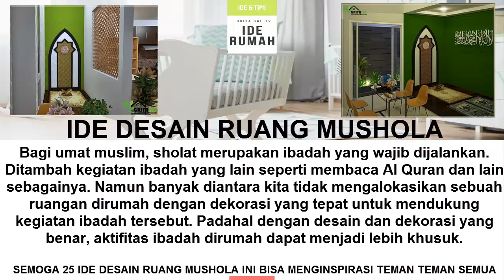25 IDE DESAIN MUSHOLA RUMAH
Bagi umat muslim, sholat merupakan ibadah yang wajib dijalankan. Ditambah kegiatan ibadah yang lain seperti membaca Al Quran dan lain sebagainya. Namun banyak diantara kita tidak mengalokasikan sebuah ruangan dirumah dengan dekorasi yang tepat untuk mendukung kegiatan ibadah tersebut. Padahal dengan desain dan dekorasi yang benar, aktifitas ibadah dirumah dapat menjadi lebih khusuk. Sebelum membangun mushola dirumah, ada beberapa hal yang harus diperhatikan, diaantaranya :

MEMPERLIHATKAN UKURAN

Hal pertama yang perlu Anda perlihatkan adalah ukuran luas mushola. Ukuran minimum yang baisa digunakan 70 cm X 140 cm untuk satu orang. Jika Anda ingin mendesain tiga shaf dengan peruntukan 3 orang per shaf maka ukuran ruangan yang diperlukan sekitar 2,5 X 4 m.

MENYESUAIKAN ARAH KIBLAT

Arah mushola disesuaikan dengan arah kiblat agar penggunaan ruangan menjadi lebih efektif. Anda bisa menutup dengan dinding yang permanen  agar aktifitas sholat dapat berlangsung lebih khusuk. Namun Anda juga bisa menggunakan sebuah partisi ruangan dirumah Anda dan juga arah kiblat sholat.Bagi umat muslim, sholat merupakan ibadah yang wajib dijalankan. Ditambah kegiatan ibadah yang lain seperti membaca Al Quran dan lain sebagainya. Namun banyak diantara kita tidak mengalokasikan sebuah ruangan dirumah dengan dekorasi yang tepat untuk mendukung kegiatan ibadah tersebut. Padahal dengan desain dan dekorasi yang benar, aktifitas ibadah dirumah dapat menjadi lebih khusuk. Sebelum membangun mushola dirumah, ada beberapa hal yang harus diperhatikan, diaantaranya :

MEMPERLIHATKAN UKURAN

MENYESUAIKAN ARAH KIBLAT

Arah mushola disesuaikan dengan arah kiblat agar penggunaan ruangan menjadi lebih efektif. Anda bisa menutup dengan dinding yang permanen  agar aktifitas sholat dapat berlangsung lebih khusuk. Namun Anda juga bisa menggunakan sebuah partisi ruangan dirumah Anda dan juga arah kiblat sholat.